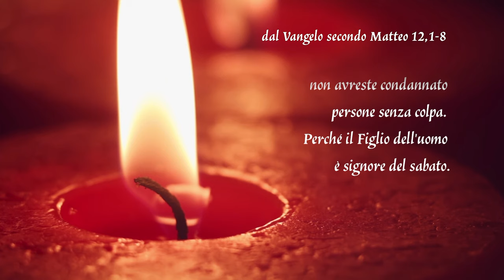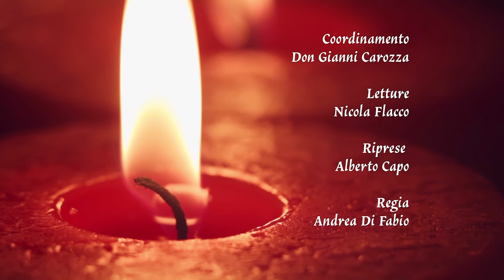Gocce di Luce. In cammino con il Vangelo 19/07/2024